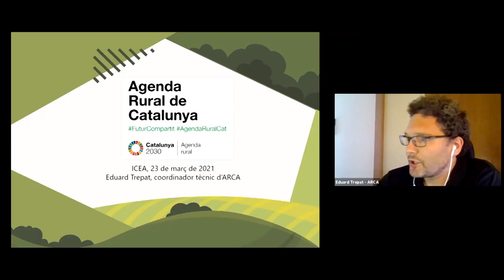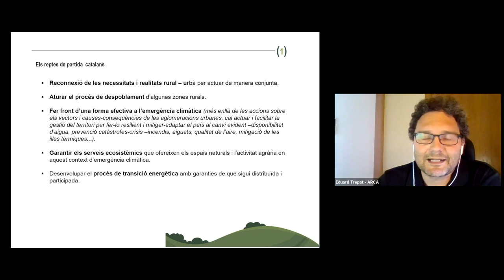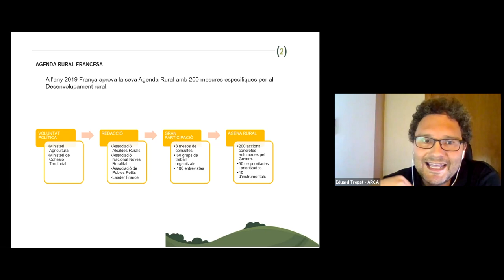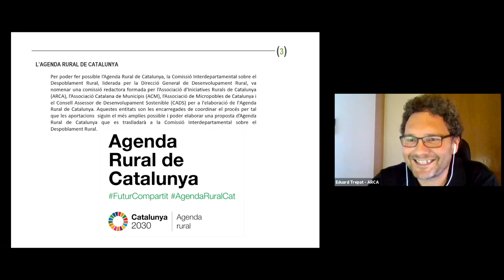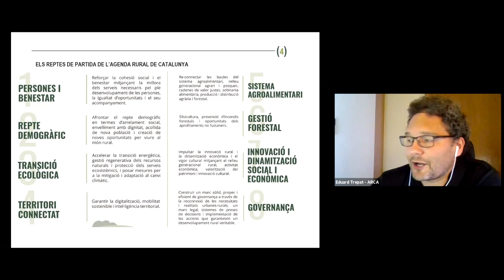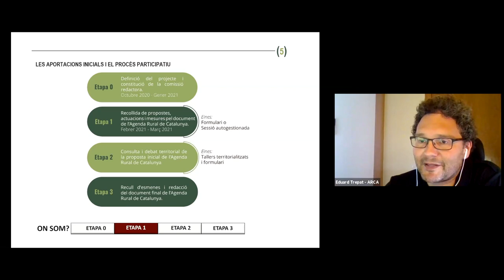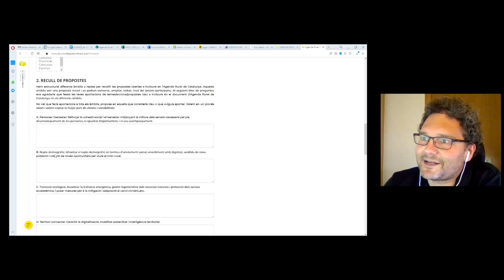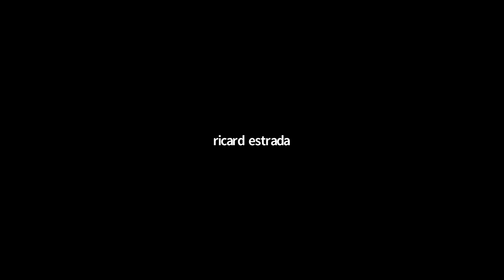Presentació de l’Agenda Rural de Catalunya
A càrrec d’Eduard Trepat, de l’Associació d’Iniciatives Rurals de Catalunya (ARCA). Presenten l’acte Jordi Sala, president de la Institució Catalana d’Estudis Agraris (ICEA), i Jordi Rosell, de la Universitat Autònoma de Barcelona (UAB).

Organització: Institució Catalana d'Estudis Agraris